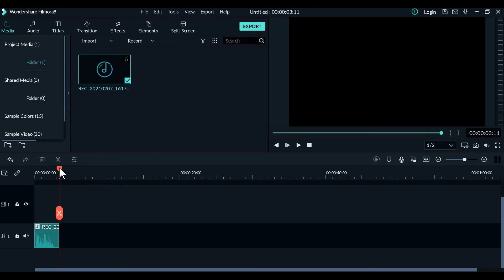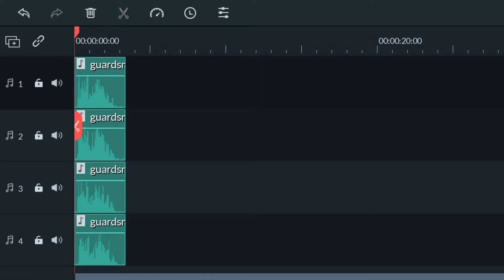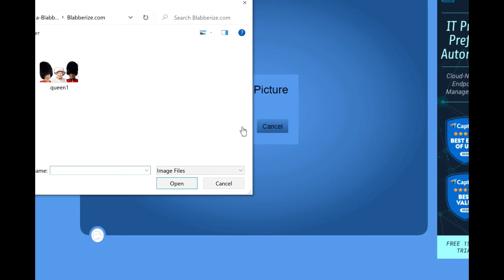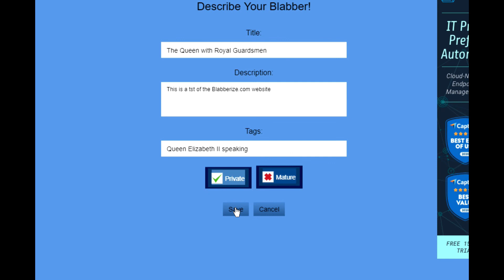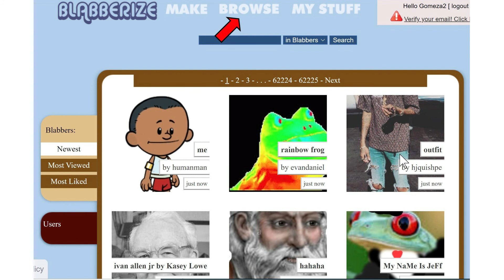Fun with Blabberize.com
A sure sign that the Covid lockdown has gone on too long is when household objects begin talking to you. Worse still is when they begin playing instruments and singing.

is a free to use website that allows you to animate the mouth or multiple mouths of any picture.

You can either upload a soundtrack or record your own voice with a microphone then their online software will take it from there oscillating the newly formed mouth with the soundwaves of the audio.

All music in this video is used with permission from
Hellbitch Diddley and the Toledo Torpedoes
Excerpts from their songs:
Together we'll see it through